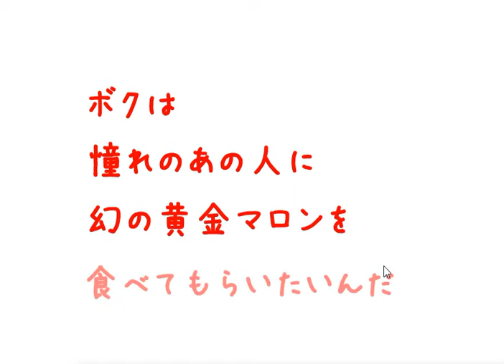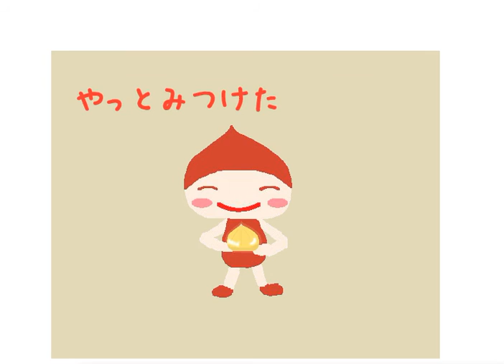[Strawberry Cafe] Marron Plus Escape Walkthrough